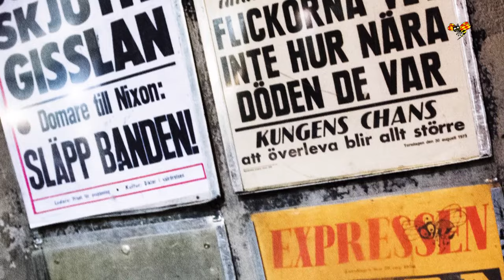Clark Olofsson om polismordet för första gången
Netflix  och Stockholmssyndromet En livsresa präglad av mordförsök, övergrepp, stöld och dussintals bankrån.
En livsresa präglad av mordförsök, övergrepp, stöld och dussintals bankrån.

Det är vad som väntar i ”Clark”, en ny svensk originalserie på Netflix. Streamingjätten har nu bekräftat att de sex avsnitten har premiär 5 maj.

Mer om handlingen: ”Baserad på de sanningar och lögner som avslöjas i Clark Olofssons självbiografi ger serien en fiktiv bild av en av våra mest kontroversiella personligheter i modern svensk historia.”

Det var i maj 2020 som Netflix meddelade att man beställt ”Clark”, en svenskspråkig serie som följer huvudrollsfiguren från ungdomsåren fram till i dag.

Jonas Åkerlund regisserar, medan Bill Skarsgård spelar huvudrollen. Serien produceras av Scandinavian Content Group. Peter Arrhenius, Fredrik Agetoft och Jonas Åkerlund har skrivit manus.

De gör rollerna i Netflix ”Clark”
Utöver Skarsgård medverkar även Adam Lundgren, Björn Gustafsson, Sandra Ilar och Wilhelm Blomgren samt Alida Morberg i ”Clark”. På rollistan finns även Malin Levanon, Peter Viitanen, Hanna Björn, Isabelle Grill, Robin Nazari och Alicia Agneson. Dessutom: Kolbjörn Skarsgård ska spela Clark Olofsson som sexåring.

Övriga roller görs av, bland andra, Linus Wahlgren, Alexander Karim, Christoffer Nordenrot, Daniel Hallberg, Rachel Mohlin, Henrik Lundström, Rachel Mohlin, Arja Saijonmaa, Hans Erik Dyvik Husby, Agnes Lindström, Babben Larsson, Henrik Hjelt, Peter Apelgren och Rikard Ulvshammar.

– Som regissör letar jag alltid efter starka rollfigurer, och Clarks liv och berättelse är fylld med absorberande och färgstarka karaktärer. Det var viktigt att hitta rätt skådespelare för att fylla dessa roller och jag är väldigt nöjd med att ha denna fantastiska rollbesättning, även till de minsta rollerna, har Jonas Åkerlund tidigare sagt i en kommentar om serien.

Netflix om serien som handlar om Clark Olofsson
I ett tidigare pressmeddelande har Netflix beskrivit serien som följer: ”Clark har tillbringat mer än hälften av sitt liv bakom galler, dömd för flertalet brott såsom narkotikahandel, mordförsök, övergrepp, stöld och dussintals bankrån.”

Vidare: ”Han har även orsakat trauma, sorg, besvikelse och lämnat spår av allmän ödeläggelse. På 1970-talet gav Clark upphov till begreppet ”Stockholmssyndromet” under ett misslyckat bankrån i Stockholm och han har sedan dess behållit positionen som kändisbrottslingen som lurade svenska folket att låta sig charmas av honom. Precis som han önskade.”